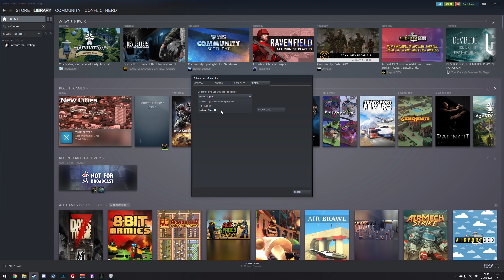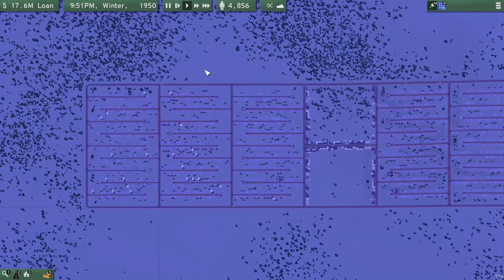We're STARTING AGAIN in NEW CITIES! | New Cities (Part 3)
Get a ConflictNerd Channel Membership @

► Promotions...